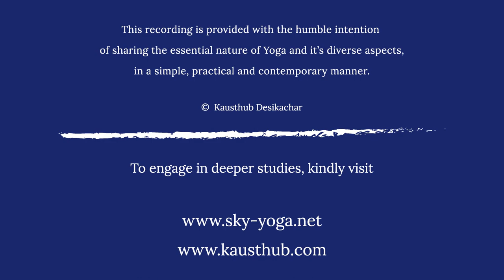Patanjali's Yogasutra | Dr. Kausthub Desikachar | YS I.15 - I.16 | 11 April 2015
This lecture is Eleventh of a series of Lectures on the Yogasutra of Patanjali, conducted by Dr. Kausthub Desikachar. All are welcome to attend this lecture either at our center directly, or through this webcast.